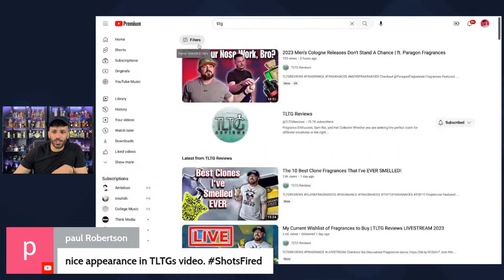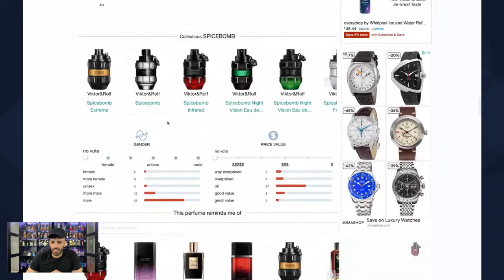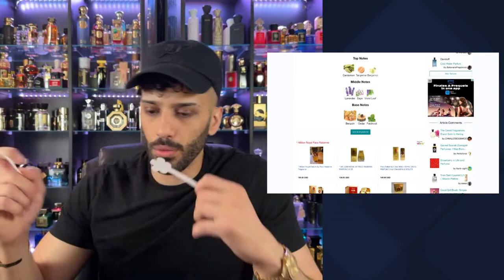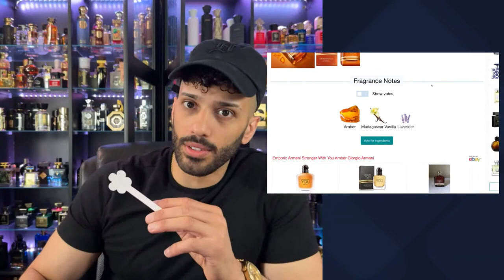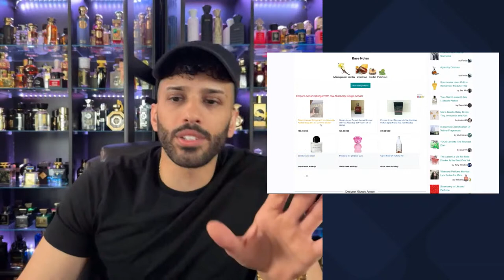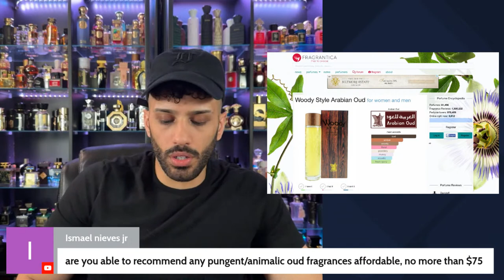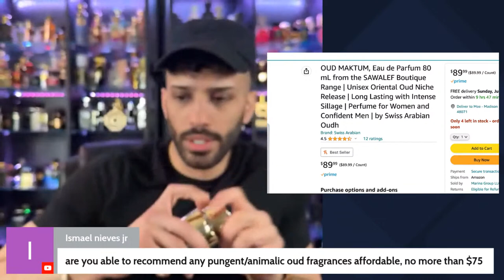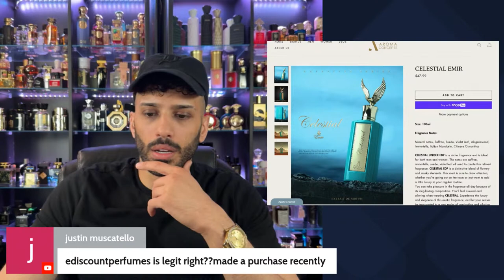3 New Flankers - One Million Royal | Spicebomb Infrared EDP | Stronger With You Amber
⚠️SHOW YOUR SUPPORT BY USING MY CODE IN ANY ONE OF THE FOLLOWING WEBSITES⚠️
⚠️ PLEASE DO YOUR SHOPPING RESEARCH FOR THE LOWEST PRICES ⚠️

My Top Picks from JOMASHOP
Samples over 100+ fragrances including Lattafa.